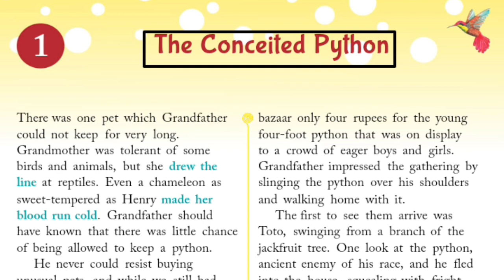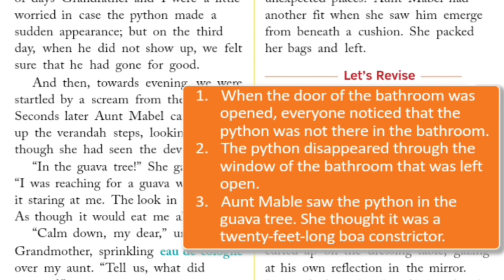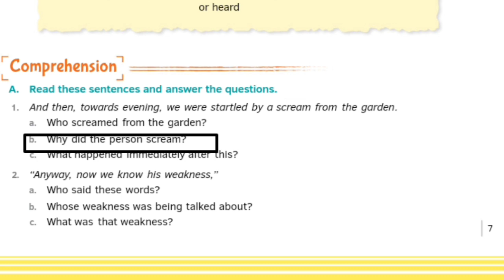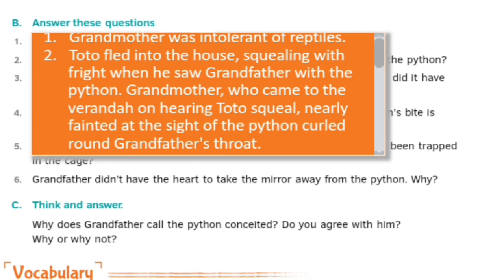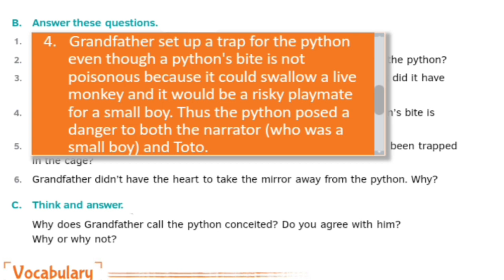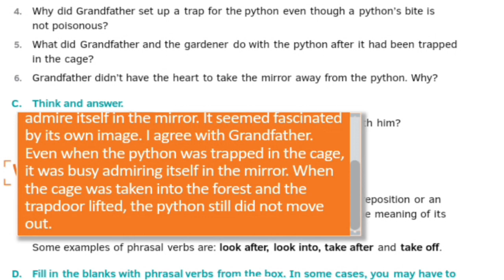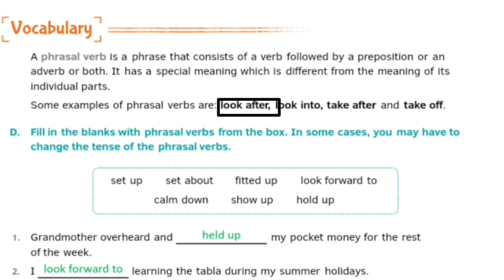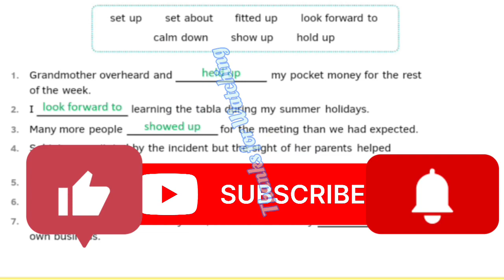The Conceited Python by Ruskin Bond/all solutions with explanation/ Class-8, Ratna Sagar, Focus